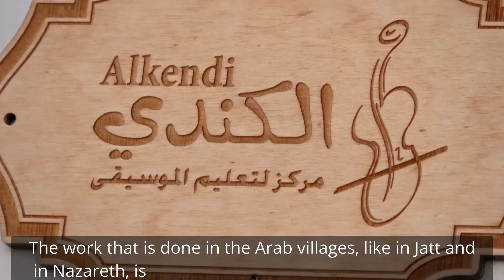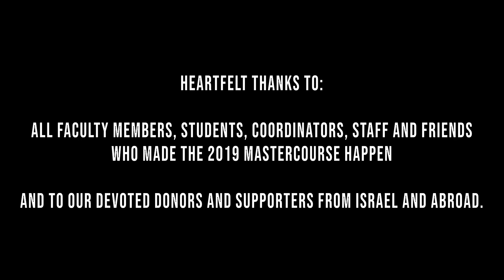Sounds of Keshet Eilon - The International String Mastercourse 2019